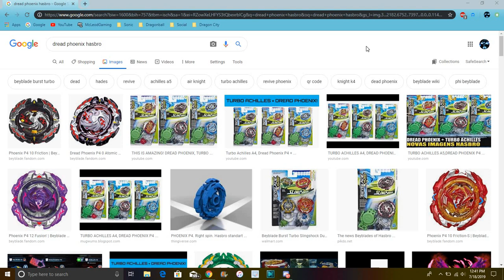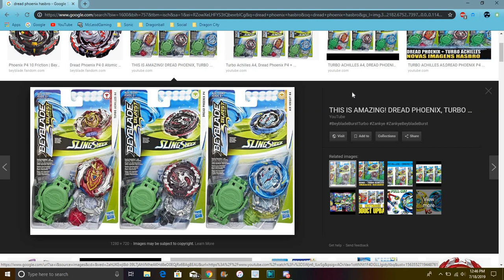Beyblade Burst Turbo : FINALLY IT'S HERE Dread Phoenix Air Knight & Turbo Achilles Are Here